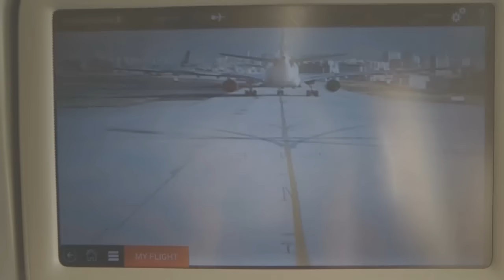Turkish 777-300ER full flight timelapse from istanbul to london heathrow airport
Türk Hava Yolları Londra'ya istanbul